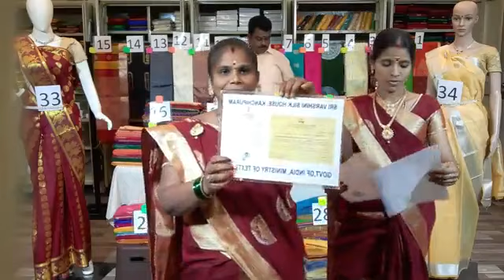Kanchipuram Sri Varshini Silk House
Kanchipuram
 We are dealing with all types of sarees with weavers
❤️ 100%Good Quality
❤️Genuine Despatch
❤️Best Price in Market
❤️ Business people's Most Welcome
(Malaysia, Singapore, Australia, US, UAE, German, Canada, Srilanka, All Over India)

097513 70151